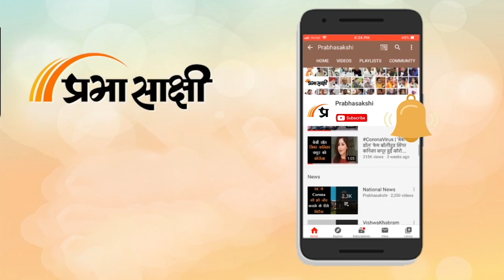World Heritage Week के दौरान Jammu-Kashmir की साहित्यिक और सांस्कृतिक विरासत का अनोखा प्रदर्शन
World Heritage Week वैसे तो विश्व स्तर पर मनाया जा रहा है लेकिन Jammu-Kashmir में इसकी अलग ही छटा देखने को मिल रही है। हम आपको बता दें कि विश्व विरासत सप्ताह अभियान के अंतर्गत विभिन्न कार्यक्रम आयोजित किए जा रहे हैं। Srinagar में भी इस उपलक्ष्य में एक सप्ताह तक चलने वाली प्रदर्शनी का उद्घाटन किया गया। कश्मीर संबंधी अन्य विस्तृत समाचार पढ़ने के लिए क्लिक करें

00:00 एंकर
1:17 कश्मीर में विश्व विरासत सप्ताह कार्यक्रम के प्रतिभागियों की प्रतिक्रियाएं